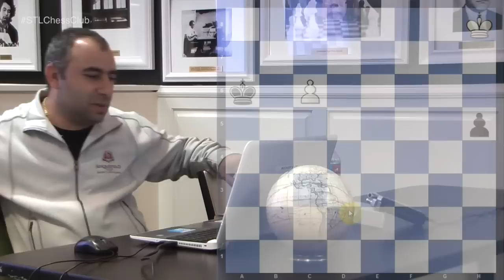42nd Chess Olympiad: USA vs. Ukraine - GM Varuzhan Akobian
Grandmaster Varuzhan Akobian looks at two games from the Americans' match against Ukraine in Round 6 of the 42nd Chess Olympiad.  Get updated on the USA's progress after six rounds.

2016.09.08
Fabiano Caruana vs Pavel Eljanov, Chess Olympiad (2016): B31 Sicilian, Nimzovich-Rossolimo attack (with ...g6, without ...d6)
Ruslan Ponomariov vs Hikaru Nakamura, Chess Olympiad (2016): A61 Benoni defence